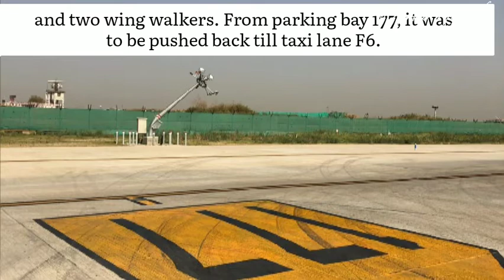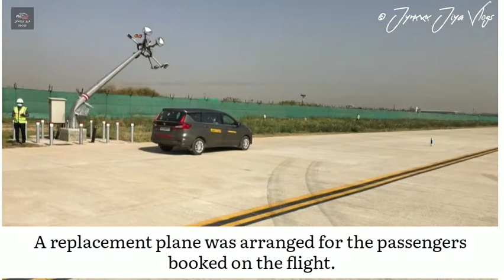EXCLUSIVE NEWS! Spicejet Flight With Passengers On Board Collides With Electric Pole @ Delhi Airport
A SpiceJet aircraft collided with an electric pole at the Delhi airport on Monday, causing damage to both the plane and the pole. The collision occurred during pushback, that is, when the aircraft was being moved from the passenger terminal to the runway. The aircraft was later taken to the bay and secured with chocks. The aircraft was scheduled to fly from Delhi to Jammu. A replacement plane was arranged for the passengers booked on the flight. An airport official said that an investigation has been launched.